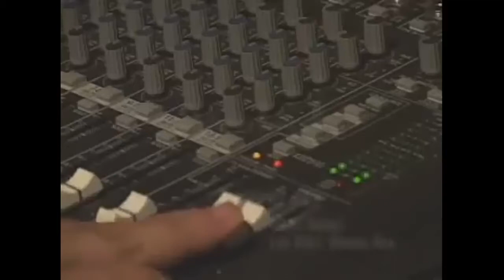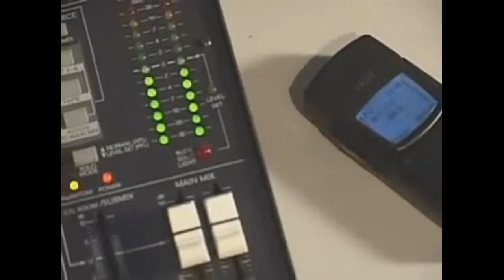Rồi Từ Đây - Ngọc Linh - Album Vol1